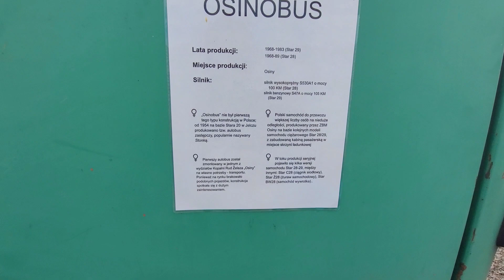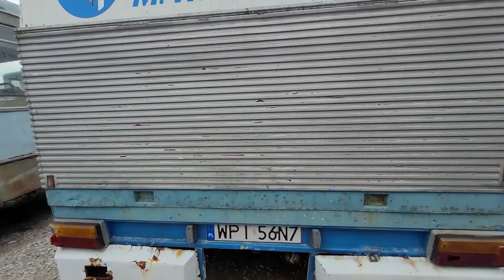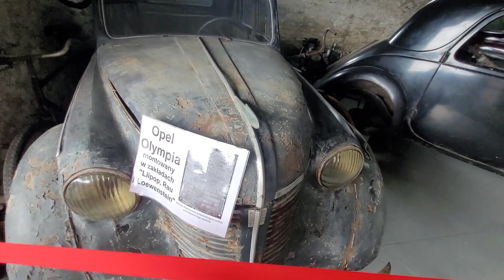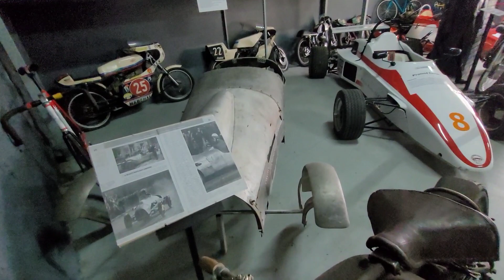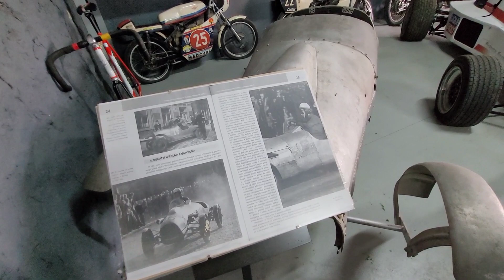Co nowego w Muzeum Polskie Drogi - lekkie spięcie z Władkiem o FSO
Muzeum Polskie Drogi
Modliszewice Końskie